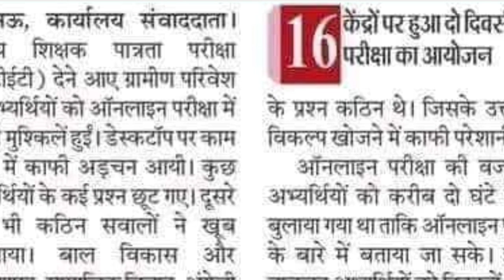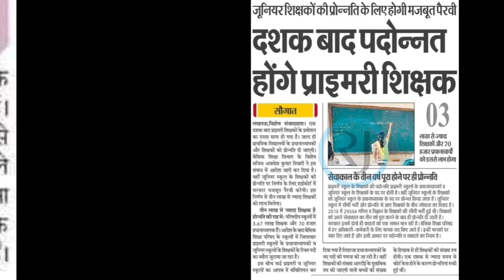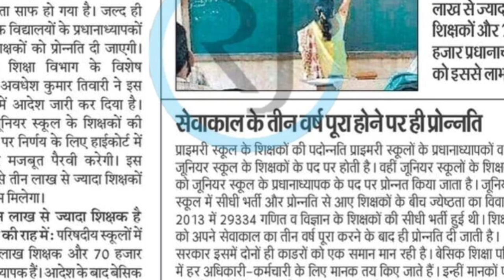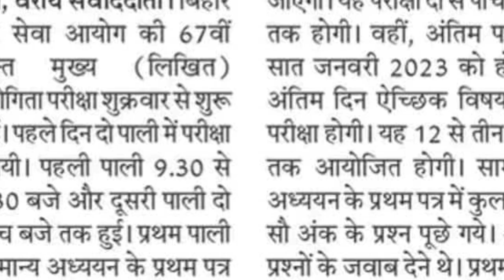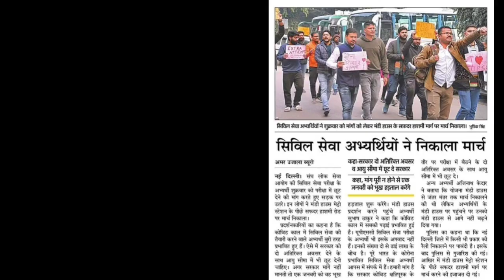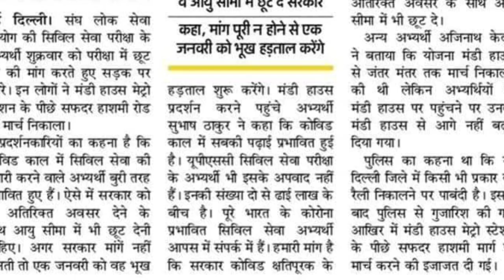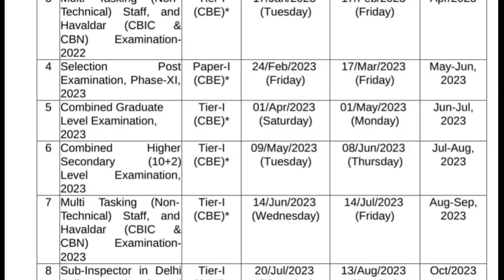UP New Teacher Vacancy 2023 रास्ता साफ | KVS Exam Date Declared | BPSC 68th News | UPSSSC NEWS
ctet news
upsssc

Lowest Price Ever ! End of Year Sale
Hurry ! 2 Year Pass @ 269

kvs exam date news
kvs exam updates
kvs official exam date
civil services
civil services exam
civil exam updates
upsc
bpsc news
bpsc 68th news